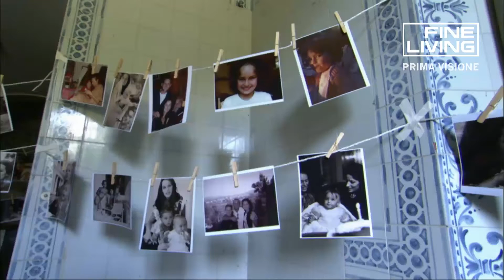Giada Vacanze Italiane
Giada De Laurentiis è trapiantata in America dove ha una meravigliosa famiglia e una carriera di successo. Ma le sue radici sono piantate in Italia: nata a Roma, i suoi nonni erano il produttore Dino e l'attrice Silvana Mangano, una delle coppie più celebri ai tempi.
Con Vacanze Italiane, Giada torna a casa per visitare i luoghi che le sono rimasti nel cuore, da Roma a Venezia.